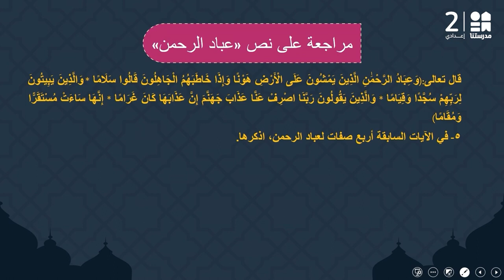مراجعة على بعض أجزاء المنهج | اللغة العربية | الصف الثالث الإعدادي